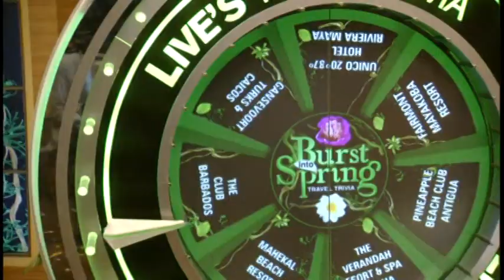Live with Kelly Winner April 5th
From the April 5, 2017 show of LIVE with Kelly. The winner is from Marquette, Michigan.